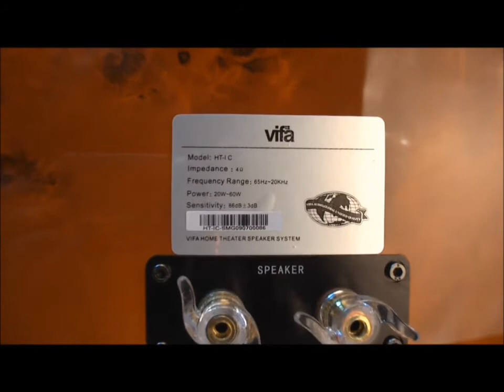Vifa HT I多聲道劇院喇叭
詳細評論請見PrimeAV新視聽雜誌2012年2月第202期。